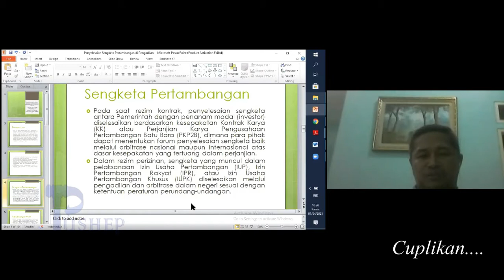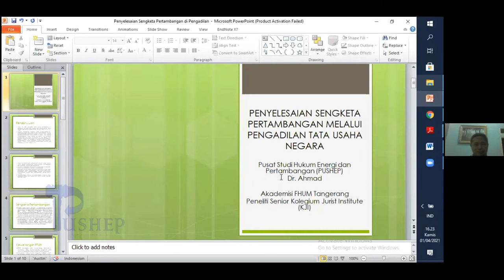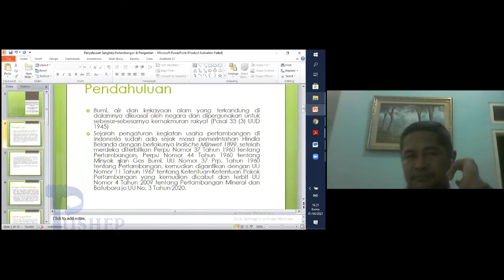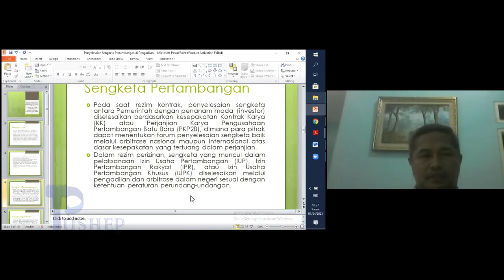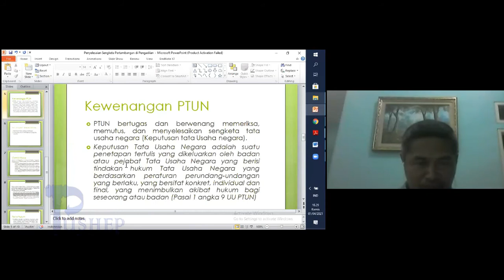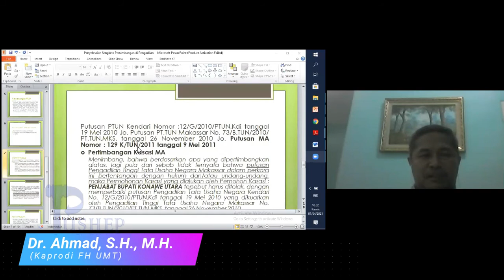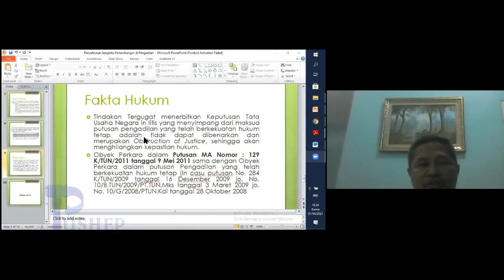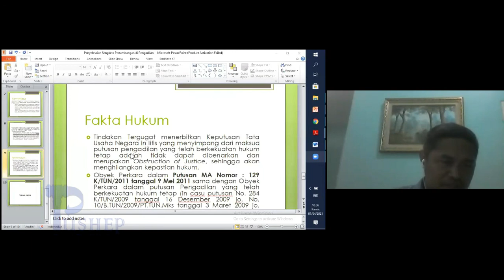Diskusi Publik "Penanganan Perkara Sengketa Pertambangan di Peradilan" || Dr. Ahmad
Pusat Studi Hukum Energi & Pertambangan (Pushep)

Agenda Diskusi Publik Virtual dengan tema:
“Penanganan Perkara Sengketa Pertambangan di Peradilan”

Bersama:
1. Dr. Ahmad, S.H., M.H.
(Kaprodi Fakultas Hukum Universitas Muhammadiyah Tanggerang)
2. Jamil Burhanuddin, S.H.
(Advokat/ Divisi Litigasi Pusat Studi Hukum Energi dn Pertambangan (Pushep))

Yang telah dilaksanakan pada:
Hari : Kamis, 1 April 2021
Pukul : 16.00 – 17.30 WIB
Media: Virtual Online Zoom Meeting